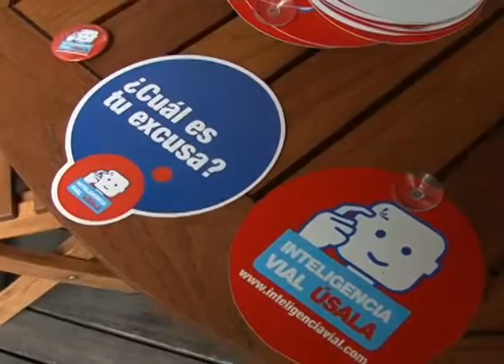BALANCE VIAS ANTIOQUIA